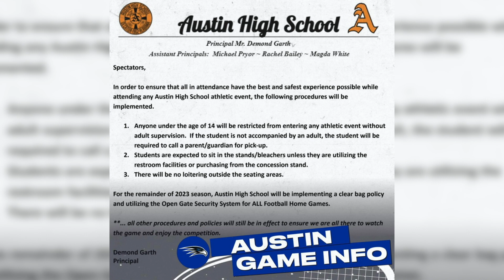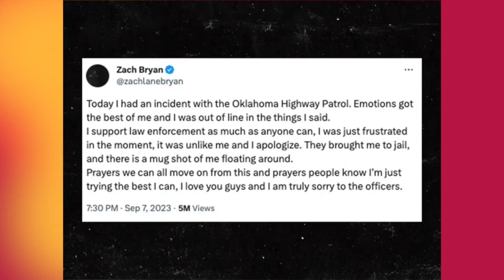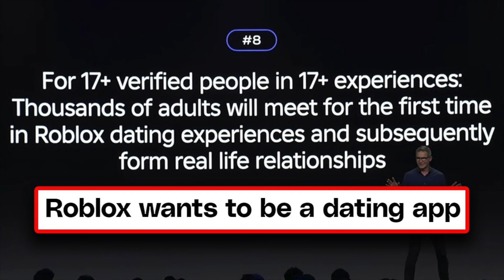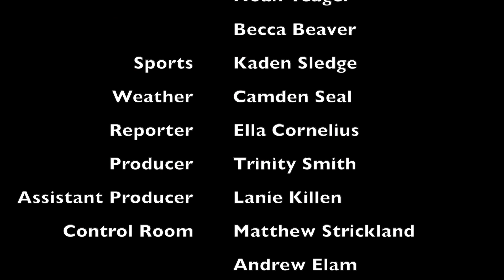Falcon 5 Newscast Week of September 15th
Florence High School News